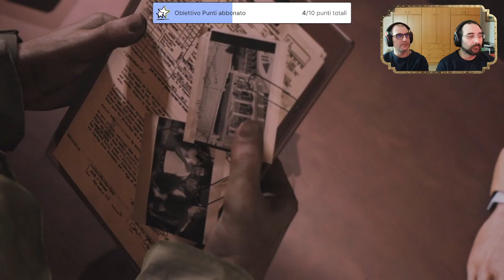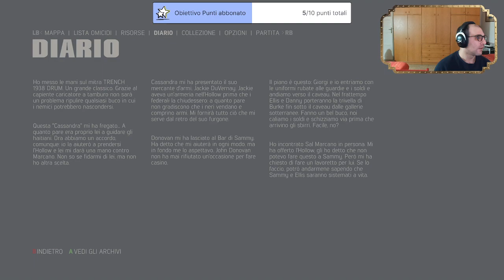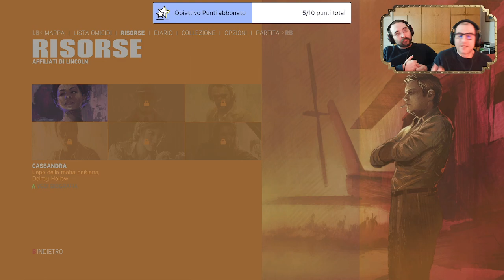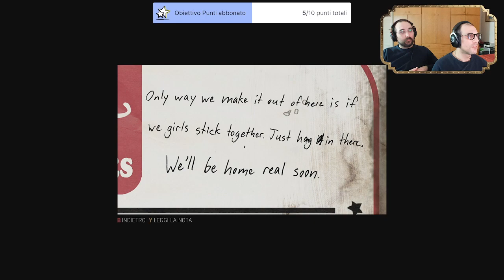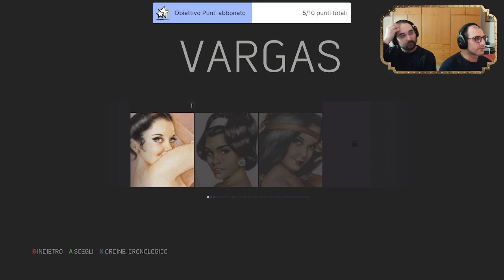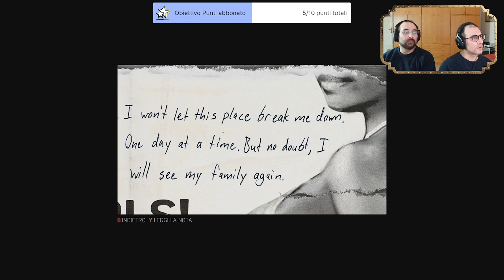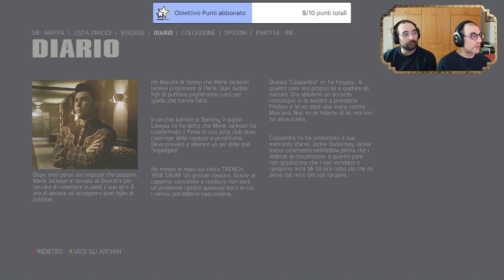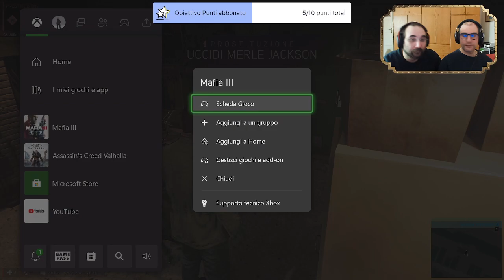[MAFIA 3: Definive Edition] Rapina in banca finita male - 02